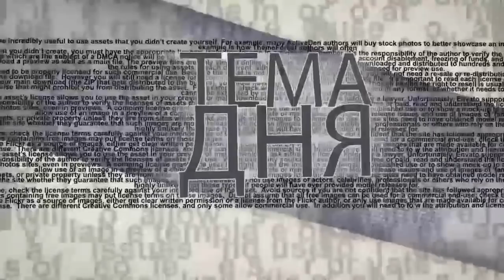Хотят ли русские борьбы? О шансах новой "русской" партии в Израиле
Судя по настроению основных политических игроков, в марте Израиль ждут новые парламентские выборы. Насколько велика вероятность, что в них примет участие новая партия русскоязычных израильтян? Создаст ли ее самостоятельная группа политиков или это будет "русский" клон партии "Ликуд", которая попытается таким образом оттянуть голоса от партии "Наш дом Израиль? Ситуацию для ITON.TVкомментирует политолог Арик Эльман.